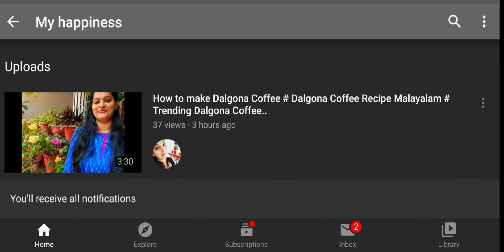കപ്പ ബിരിയാണി # Kappa Biriyani# Kerala style# My happiness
Do try this recipe at home and leave your feedback's through the comments.

Love
jiny Martin